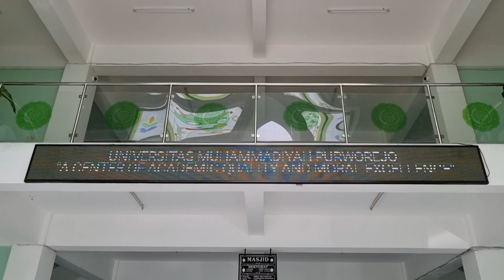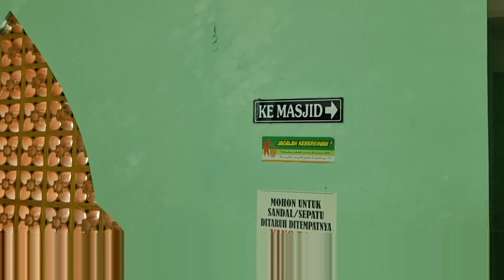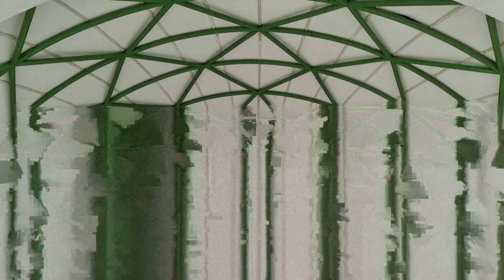Masjid Universitas Muhammadiyah Purworejo